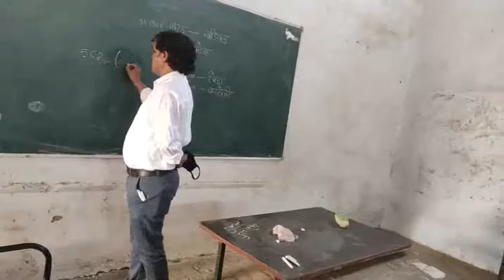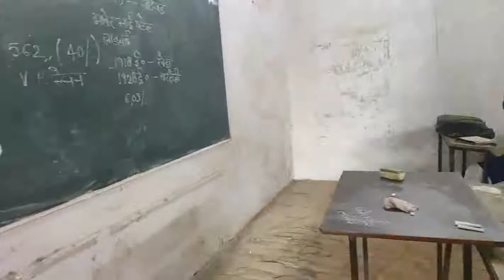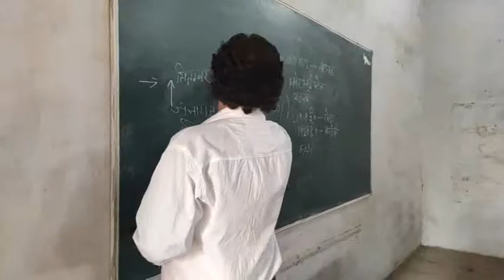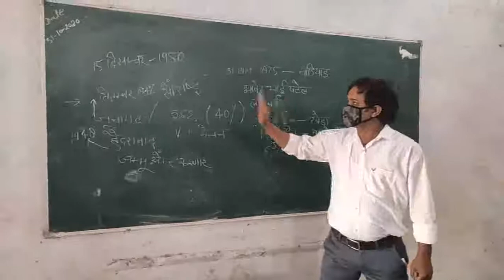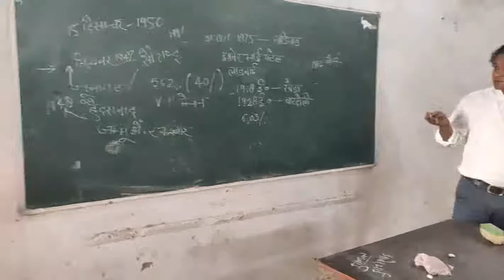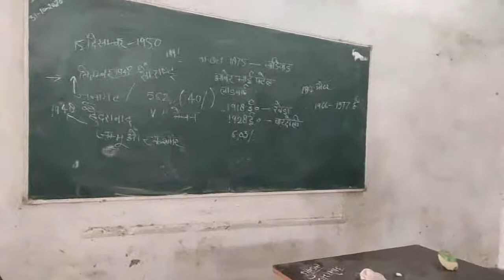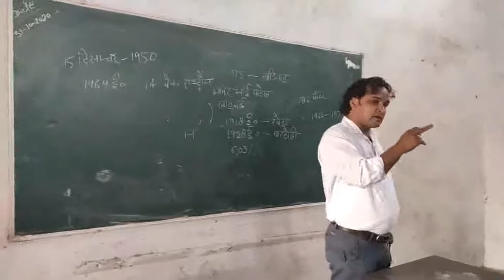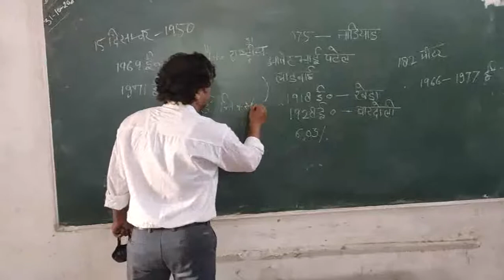Important facts about Sarder Patel & Smt. Indira Gandhi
Presented by Sh. Surya Prakash ( History Lecturer) from SGS Inter College Dabathwa